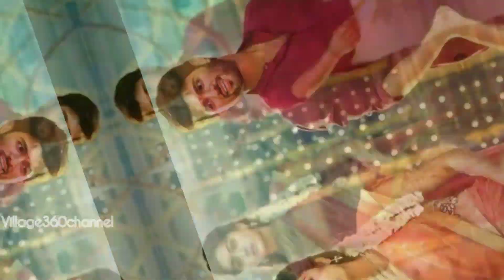என் சொந்த ஊர் மதுரை||2021||En sontha oor madurai||Vijay*Rashmika